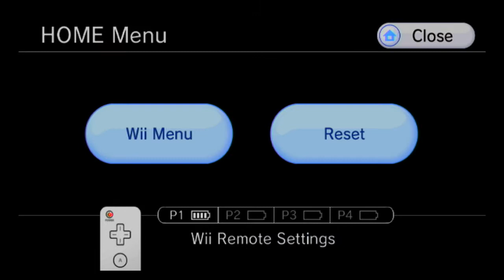Metroid Prime 100% Fusion Suit Walkthrough part 16, 720p HD (NO COMMENTARY)